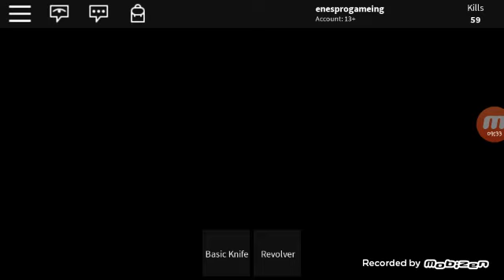Roblox zombi attak